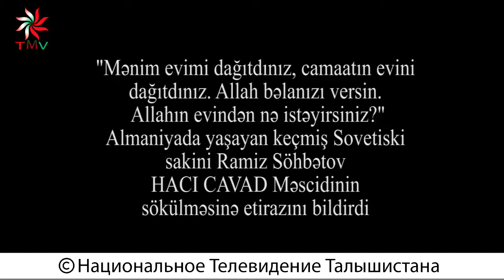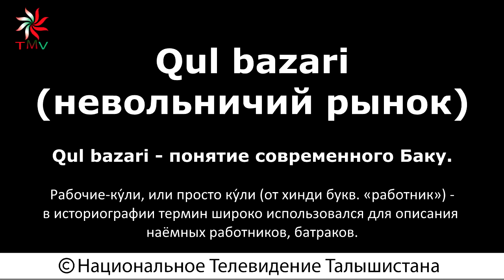ГРЯЗНЫЕ ДЕНЬГИ МЕХРИБАН: Talyshistan Tv 26.04.2017 News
ВНИМАНИЕ!!!
ВЫ, КОНЕЧНО ЖЕ, УЖЕ В КУРСЕ ТОГО, ЧТО АЗЕРСКИЕ ВЛАСТИ ОГРАНИЧИЛИ ДОСТУП К РЯДУ ОППОЗИЦИОННЫХ РЕСУРСОВ, В ТОМ ЧИСЛЕ И К НАШЕМУ ТЕЛЕВИДЕНИЮ. СО ВСЕЙ ТЕРРИТОРИИ ТАЛЫШИСТАНА И ШИРЕ - ПОВСЮДУ В АЗЕРБАЙДЖАНЕ - СТАЛО НЕВОЗМОЖНЫМ СМОТРЕТЬ ВЫПУСКИ НАЦИОНАЛЬНОГО ТЕЛЕВИДЕНИЯ ТАЛЫШИСТАНА  НА YOUTUBE.
В СВЯЗИ С ЭТИМ НАМИ ПРЕДПРИНИМАЮТСЯ СЕРЬЕЗНЫЕ МЕРЫ. ПОКА ЖЕ ВЫ МОЖЕТЕ СМОТРЕТЬ НАШИ НОВЫЕ ВЫПУСКИ НА СТРАНИЧКЕ TMV В ФЕЙСБУКЕ, А ТАКЖЕ ВОСПОЛЬЗОВАТЬСЯ ПРОГРАММОЙ ДЛЯ ВЗЛАМЫВАНИЯ ФИЛЬТРОВ, КОТОРУЮ ВЫ МОЖЕТЕ СКАЧАТЬ ПО СЛЕДУЮЩЕЙ ССЫЛКЕ:
БОГ ВАМ В ПОМОЩЬ!